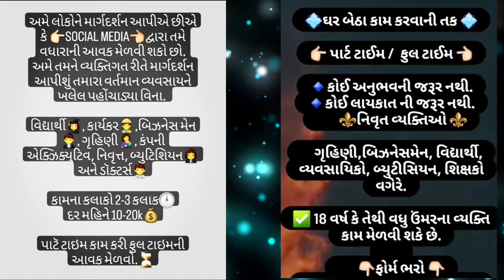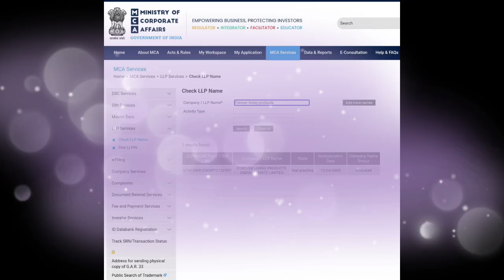Ghare betha Kamav 😍 || ઘરે બેઠા કરો કામ || મહિના ના કમાવ 15000-20000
સંપર્ક કરો.

mobile no.

success in life
success motivation,
success in life hindi
rules for success in life
success habits,
how to success in life in hindi
life secrets to success in telugu,
#7 rules for success
aunty success,
success comedy,
motivation for success,
success motivation
best of success
success habits
success in school
success in school comedy
success in school mark angel
success 2021
success 2020, key to success
keys to success
success speech
success traits
success secres
# success in school vs success in life
success and luck
success chasers
tayc succes
success dare to do
no talent success
youutube, youtube hack, youtube sued, save youtube, youtube dmca, youtube views,